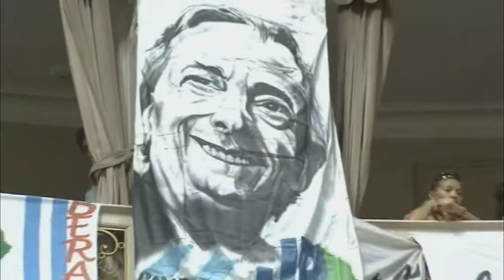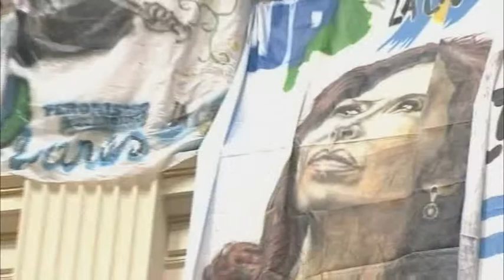Daniel Scioli - Cierre - Apertura 142º sesiones ordinarias de la Legislatura Provincial